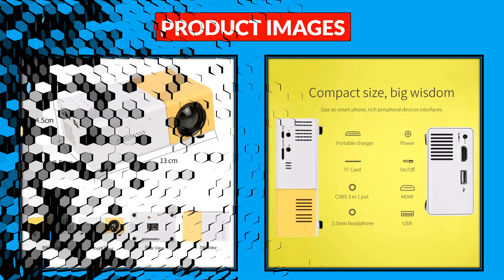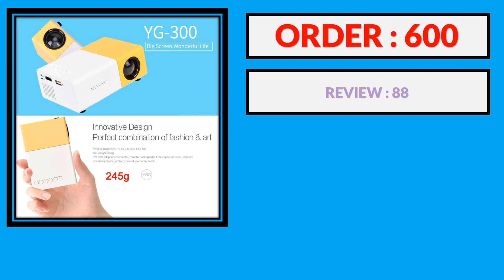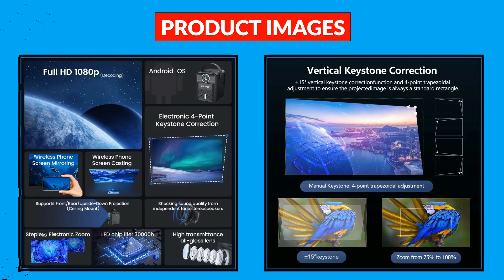Top 5 Best LED Projector in 2024 | Best LED Projector AliExpress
100 Best LED Projector From AliExpress

5. BYINTEK X20 Mini LED Projector Smart Android Wifi Home Theater Video Projector for Full HD 1080P 4k Cinema Smartphone

4. Salange YG300 Mini LED Projector Yg300 Upgraded Version 1000 Lumen 320x240P HDMI-compatible USB Audio Home Media Player Beamer

3. Global TFlag L36P Projector Full Hd 1080P 4K Wifi Mini LED Portable Projetor 2.4G 5G For Smartphone Video Home Office Camping

2. Salange HY300 Android 11.0 Mini Projector LED Beamer Home Cinema 200ANSI 720P WIFI Smart TV for 1080P 4K Via HDMI with Carry Bag

1. ISINBOX X8 Mini Portable Projector With Screens Android 5G WIFI Home Theater Cinema Projector Support 1080P Video LED Projectors